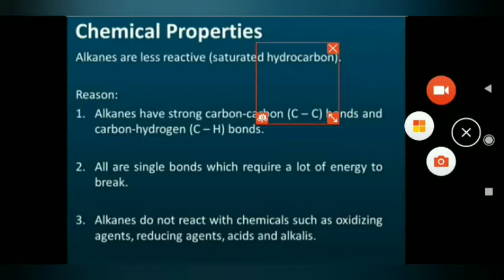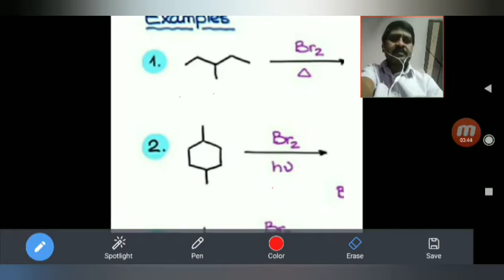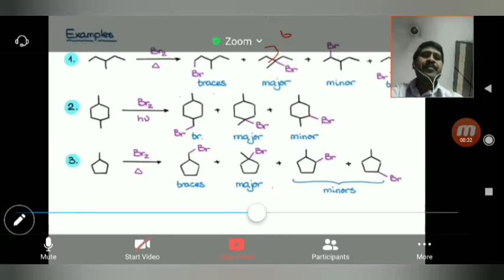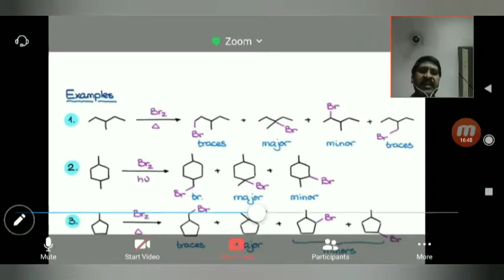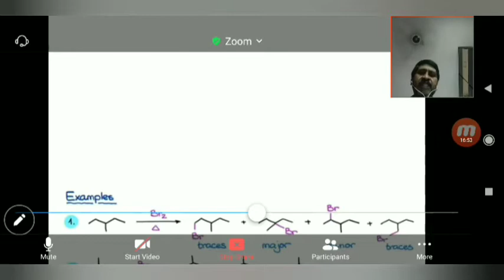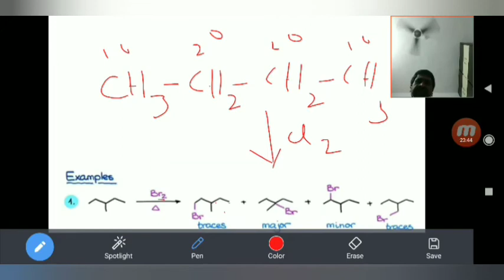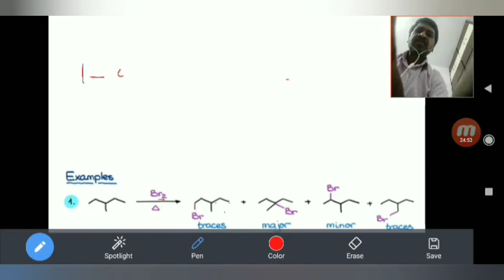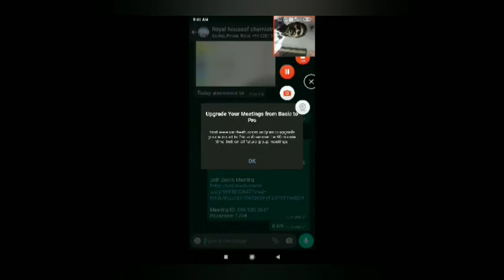Reactivity, Selectivity of halogenation in Alkanes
eactivity, Selectivity of halogenation in Alkanes